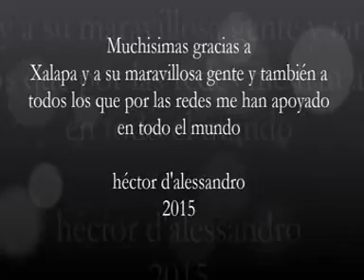Literatura líquida en la ciudad de Xalapa